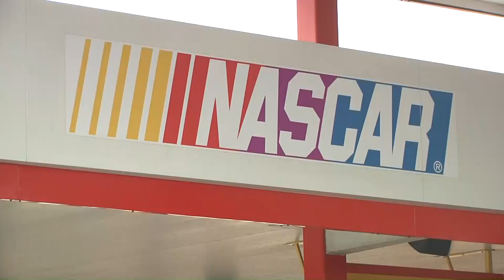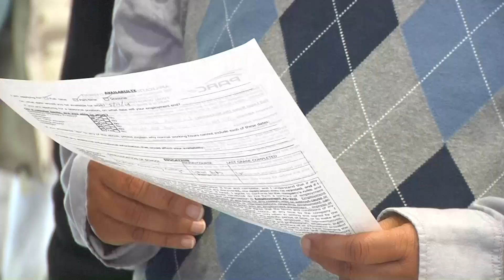More seasonal hiring happening now, how to apply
On Saturday, the NASCAR SpeedPark in Myrtle Beach hosted its big job fair for spring hiring.